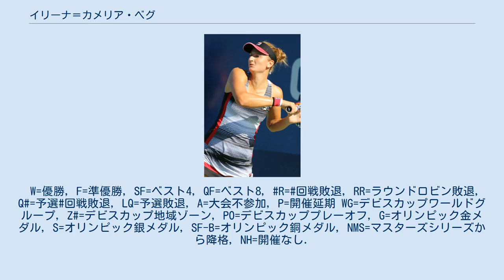イリーナ＝カメリア・ベグ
イリーナ＝カメリア・ベグ（Irina-Camelia Begu, 1990年8月26日 - ）は、ルーマニア・ブカレスト出身の女子プロテニス選手。
 3歳からテニスを始め2005年にプロに転向。
 2011年4月の アンダルシア・テニス・エクスペリエンスでは予選から勝ち上がり、準決勝で当時世界14位のスベトラーナ・クズネツォワを 3-6, 7-6(3), 6-4 で破る殊勲を挙げツアーで初めての決勝に進出。
決勝では当時6位のビクトリア・アザレンカに 3–6, 2–6 で敗れ準優勝となった。
2011年全仏オープンで4大大会に初出場し1回戦でアラバン・レザイを 6-3, 6-3 で破り初勝利を挙げ2回戦でスベトラーナ・クズネツォワに 1-6, 1-6 で敗れた。
7月のブダペスト・グランプリでも決勝に進出しロベルタ・ビンチに 4–6, 6–1, 4–6 で敗れた。
これらの活躍によりベグは2011年のWTAアワードの年間最優秀新人賞を受賞した。
 2012年1月のモーリラ・ホバート国際ではモニカ・ニクレスクと組んだダブルスで決勝に進出し荘佳容&マリーナ・エラコビッチ組を 6–7(4), 7–6(4), [10–5] で破りツアー初優勝を果たした。
全豪オープンでもニクレスクとのペアでベスト8に進出した。
ロンドン五輪でオリンピックに初出場した。
シングルス1回戦で第1シードのビクトリア・アザレンカに 1-6, 6-3, 1-6 で敗れた。
全米オープンでは1回戦で第8シードのキャロライン・ウォズニアッキを 6-2, 6-2 で破った。
9月のタシケント・オープンでツアー3度目の決勝に進出しドナ・ベキッチを 6–4, 6–4 で破りシングルス初優勝を果たした。
 2015年全豪オープンでは1回戦で第9シードのアンゲリク・ケルバーを 6-4, 0-6, 6-1 で破って勝ち進み4大大会で初めて4回戦に進出した。
4回戦ではウージニー・ブシャールに 1-7, 7-5, 2-6 で敗れた。